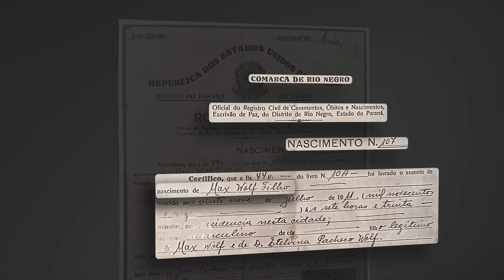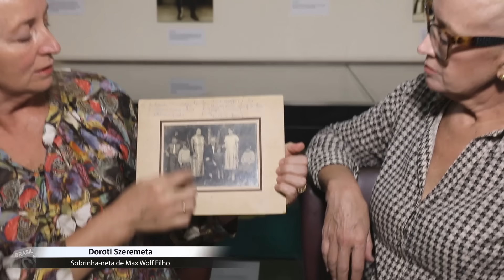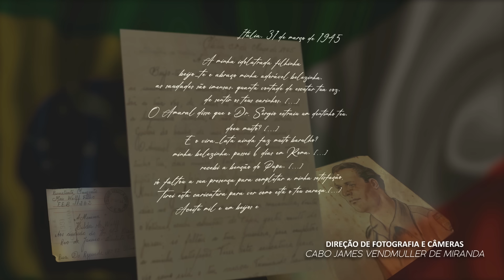O outro lado do Herói Sgt Max Wolf Filho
Exército Brasileiro